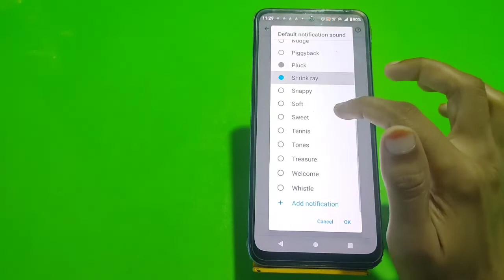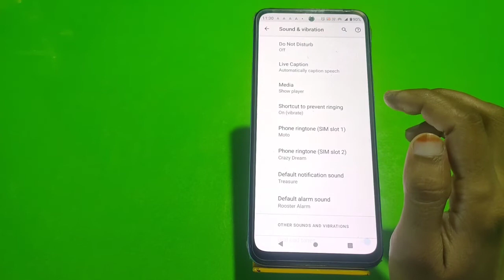Notification Change In Moto G42, Ringtone Notification Change In Moto G42, Ringtone Notification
Notification Change In Moto G42, Ringtone Notification Change In Moto G42, Ringtone Notification Setting Kaise Karen,

Ringtone Notification Setting Kaise Karen, How To Change Ringtone Notification, How To Use Ringtone Notification Tone In Moto G42, Moto G42 Mein Not Suggestion Hide Kaise Karen, Ringtone Notation Change In Moto G42, Dial Pad Notification, Sound Not Vacation In Moto G42, Sound Notification In Moto G42,

Ringtone_Notifocation Moto G42